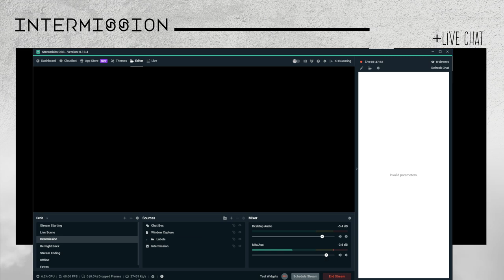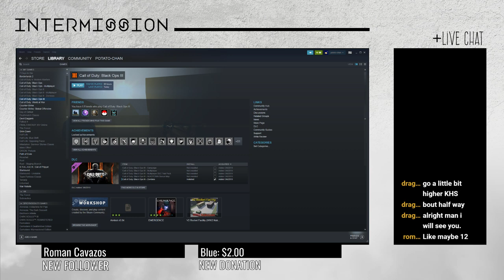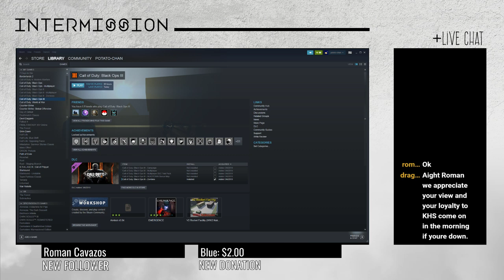LABYRINTH "MAP WITH AMAZING LIGHTING" BLACK OPS 3 CUSTOM MAPS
This is another random custom zombies map that has some amazing lighting!